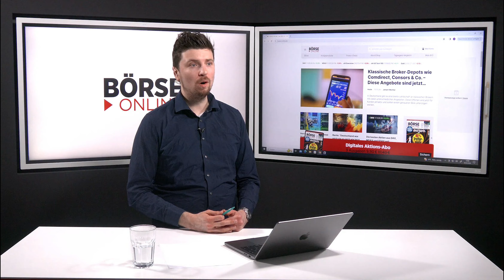Schätzt Börse KI-Aktien falsch ein? Sind Cathie Wood-ETFs Konkurrenz? Ethereum Bitcoin/ Frank Thelen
Wenn das passiert, dann hört Frank Thelen auf, sagt er bei uns im Interview. Welche Fehler Frank Thelen bei seinem Fonds gemacht hat, wie es dort weitergeht, auf welche Aktien er setzt und warum 10XDNA Ethereum mehr zutraut als Bitcoin, das erfahren Sie jetzt im neuen Video bei BÖRSE ONLINE.

TIMESTAMPS:

00:00 Intro
01:03: Das überrascht Frank Thelen bei KI-Aktien
02:36: Darum performt die Tesla-Aktie aktuell schlecht
05:45 Stellen Cathie Wood-ETFs Konkurrenz für Frank Thelen dar?
07:42 So ordnet Frank Thelen die Performance seines Fonds ein
09:03 Auf diese KI-Aktien setzt Frank Thelen jetzt
13:32 Deswegen setzt 10XDNA auf Paypal, Tesla und Palantir
15:32 War das Timing für den Frank Thelen Fonds einfach schlecht?
18:15 Hat Frank Thelen die große Kritik zugesetzt?
19:30 Lieber Ethereum als Bitcoin?
22:22 So geht es mit Bitcoin und dem Halving weiter
24:00 Diesen Fehler hat Frank Thelen mit seinem Fonds gemacht
28:09 Hat Europa eine Chance bei KI gegen USA und China?
32:35 Wenn das passiert, dann hört Frank Thelen auf
34:40 Deswegen schätzt die Börse KI falsch ein

BÖRSE ONLINE zählt seit 1987 zu Deutschlands führenden Finanz- und Börsenmagazinen. Und jetzt haben wir es auch zu Youtube geschafft. Und das können Sie von unserem Kanal erwarten:

WIRTSCHAFT, GELD, AKTIEN - BÖRSE ONLINE fragt kontrovers nach

INTERVIEWS: Auf unserem BÖRSE ONLINE Youtube-Kanal erhalten Sie stets die aktuellsten Einschätzungen der besten Börsen-Experten Deutschlands.

AKTIEN UND ETFS: Bei uns bekommen Sie die stichhaltigsten Analysen über die wichtigsten Aktienmärkte der Welt und viele neue Geld- und Aktien-Ideen. Die BÖRSE ONLINE-Redaktion versorgt Sie immer mit den besten Tipps rund um deutsche Aktien, den MSCI WORLD und Co.

ZINSEN, TAGESGELD und FESTGELD: Egal ob Zinsen bei Tagesgeld, Festgeld, Aktienanleihen und Co, oder Investments in Kryptowährungen wie Bitcoin und Ethereum oder einfach nur eine gute DAX-Analyse: Bei BÖRSE ONLINE sind Sie immer richtig.

Bildquelle Thumbnail: Image47/picture alliance/dpa